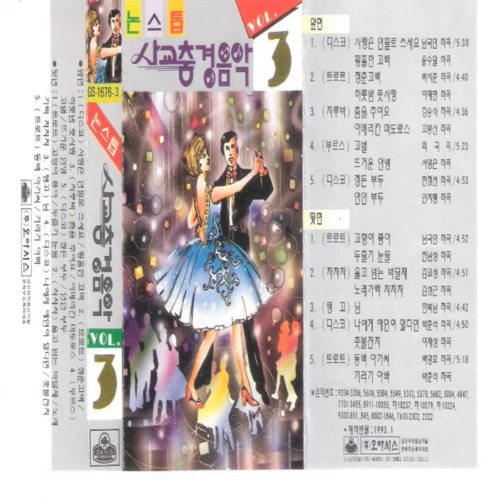[Disco] Attached Pier/Yeonan Pier ((디스코) 정든 부두/연안 부두)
[Disco] Attached Pier/Yeonan Pier ((디스코) 정든 부두/연안 부두) · Oasis Music Ensemble

Non-stop Social Dance Music (3)